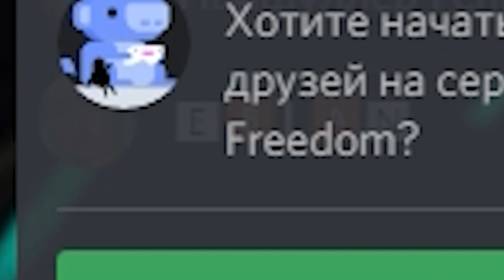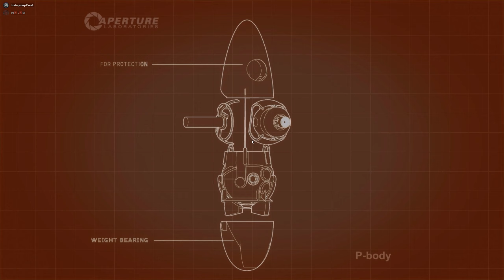[Portal 2] - Коопчик - {Хули ты мудришь}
Здарова из голубого портала НАХОООЙ!!! Прыгай сюда приключение на 11 минут и 45 секунд.

    Номер кошелька QIWI (Rub и Тг) - 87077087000